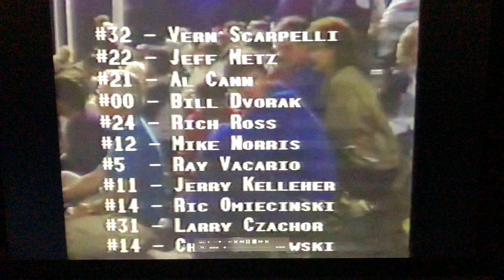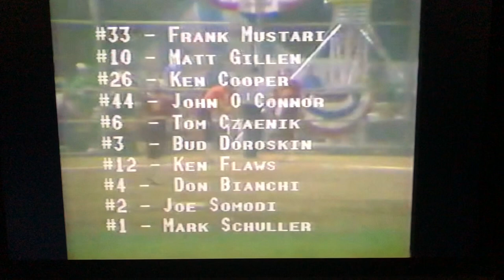Video B Top 1st 1986 Ducks vs Coopers -- TV Softball Games SportsChannel Classics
The Golden Age of Chicago Softball. 16 Inch No Glove. Games were broadcast on SportsChannel . Your Hosts were Steve Kashul and Mike North. George Bliss (Mr. Softball) has created a masterful list of 16 Inch Softball Classics.

1986 Ducks vs Coopers TOP of the First. ASA Major 16 inch softball championship. Ducks win 7-3. The Ducks will be installed into the 16 inch softball Hall of Fame with the class of 2020.

You know how the story ends… so it may be more interesting to start at the beginning. The Ducks were created in the early 70s by Skip Borkowski as a local Oak Lawn team.  Many of the original Ducks were either graduates of OLCHS (played on Skip’s Varsity Baseball team) or were teachers there.

In the early 80s the Ducks were evolving from a strong “A” team into a competitive “Major” team. A few of the well-known names that helped Skip get even more quality players were long-time Ducks Larry and Jack Kelly as well as a few of the Kelleher bothers.

Another name that must also be mentioned is Byrd Arquilla. He helped Skip secure what would become the “Stud Ducks” of the mid ‘80s as Mike Norris often let competitors know, before – during – and after a game… usually in good fun.

Well, CinderFella did NOT just happen to show up in 1986 at the ASA major nationals… and “luckily” steal the championship trophy from the big, bad bullies… Although, they did stand toe-to-toe with the country’s best that tournament and beat them all (Cooper’s, Whips + Renegades) – some saying… the Ducks even punched them in the nose – FYI, there were ejections in the championship game. Thanks to Richie Ross – the Ducks didn’t get bullied!

The USSSA Nationals helped groom the core members for major competition in the early and mid 80’s, finishing as high as 4th and several other good showings. Also, the Ducks were now playing in every TOP League on the Southside sans Kelly Park as well as weekly major tournaments.
So how did the Ducks do it? Winning with Sports Fundamentals 101!
- Yes, they played their best ball at the right time.
- They played as a TEAM and picked each other up when necessary.
- Skip + Byrd pulled all the right strings with the lineups.
- The guys delivered in the clutch, often the bottom carrying the load.

Were the Ducks’ players surprised when they beat the Blasters? Not at all … then the Saxons? Nope. Then THE highly-rated Whips to secure a Top 4 finish and a trip back in 1987? Honestly, not so much! Then how about the Renegades who earlier beat Coopers? Actually, that could have been the easiest game of the tournament!

So, time to play the Top Seeded Coopers… The Ducks hadn’t played them much over the years but saw them in every tournament.  Of course there was an earned respect of their talent – like all the other teams in the national tournament. With seasoned all-around athletes top to bottom for the Ducks, they all knew it was nothing more than – dare I write – one game at a time. There were more nerves in game one against the Blasters… until Vern Scarpelli and Jeff Metz led the tournament off with back-to-back homeruns.  They were off… like a herd of wild, well, Ducks!

Quotes from the press…
Dan Cahill: “They have a fine blend of young talent and experienced veterans… They have Jerry Kelleher at shortstop”
“Many still can’t believe the Ducks won the nationals. And for good reason. Afterall, how many successful teams have a left-handed third baseman, an aging shortstop and a young, inexperienced pitcher? Well, all-America Bill Dvorak happens to be one of the best third baseman in the game. Jerry Kelleher still goes into the hole at short better than anyone and Chip Borkowski pitched better than anyone in the nationals.”
“It’s a year later, yet walk into most any saloon and you’ll probably hear beer-swelling softball players say, ‘We coulda beat the Ducks. We coulda won the national championship.’ No one else did.”
“Everyone will be gunning for the Ducks but they should be able to handle the pressure with proven veterans Billy Dvorak, Jerry Kelleher and Byrd Arquilla. Chip Borkowski is the finest young pitcher around.

Bob Meeters: “… the Ducks played awesome defense and got consistent and timely hitting throughout their lineup. They were led by pitcher Chip Borkowski, third-baseman Bill Dvorak, shortstop Jerry Kelleher, and short-center Rich Ross.

Eddie Zolna: “How they did it… Byrd cited fine pressure hitting from Mike Norris and Bill Dvorak. Byrd noted that pitcher Chip Borkowski’s fine fielding and six wins couldn’t be discounted. He was grateful for Al Cann’s contribution, and anyone who was there watched Jerry Kelleher play vacuum cleaner all day, he was all over the field.”